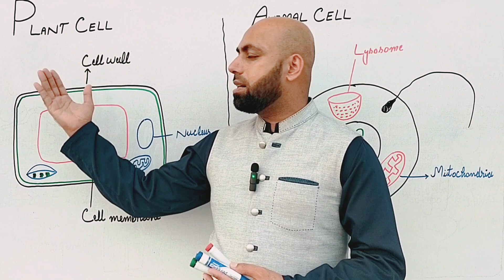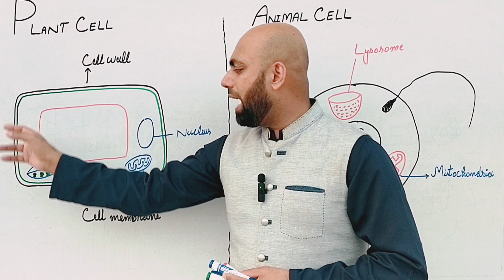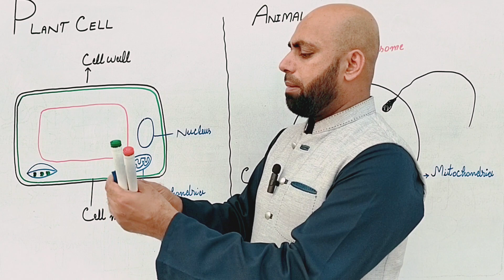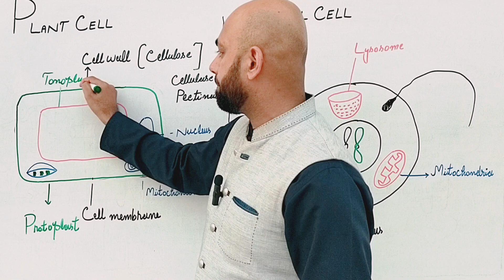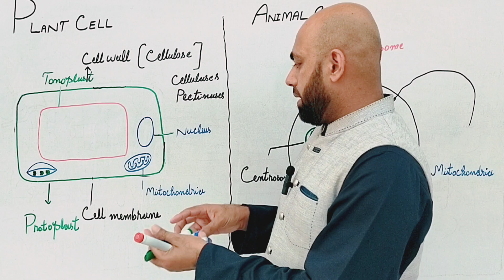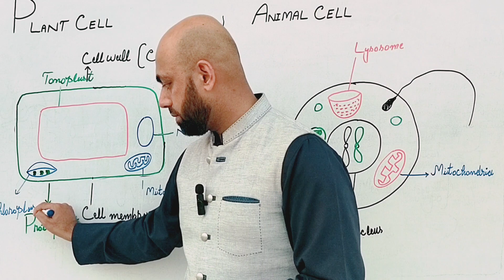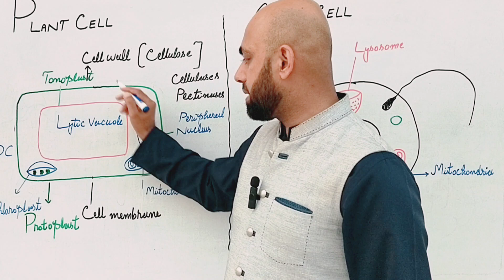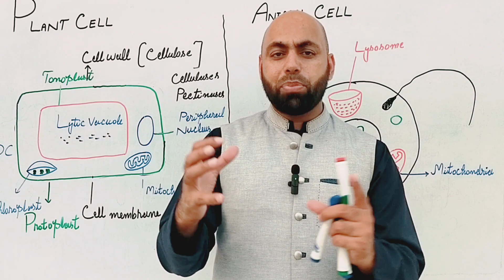The Cell|MDCAT &F.Sc Part-1|Ch#4 Lec#1|Zubair Ali M.Phil Zoology